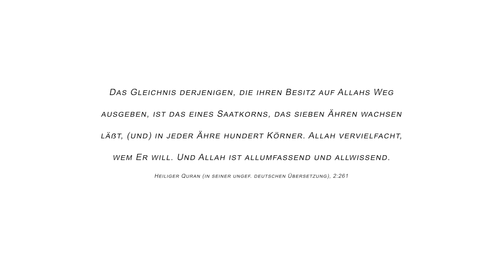TARAWIHPROGRAMM #28 - "So habe ich ihm seine ganzen Sünden vergeben" - Imam Mouhsine Chtaiti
Salaam ihr Lieben!

Der IIS e.V. ist gemeinnützig. Ihre Spenden an uns sind steuerlich abzugsfähig! Auf Wunsch wird jedem Spender eine Spendenbescheinigung ausgestellt. Spenden bis zu 200,- Euro können ohne Spendenbescheinigung mit dem Einzahlungsbeleg der Überweisung (Kontoauszug) beim Finanzamt eingereicht werden.

Der Verein lebt von den Spenden seiner Mitglieder und Besucher. Wenn Ihnen die Arbeit des I.I.S. gefällt und Sie gerne einen wertvollen Teil dazu beitragen möchten, dass diese Arbeit auch in Zukunft noch fortbesteht, dann sind Sie herzlich dazu eingeladen, eine Spende an folgendes Konto zu richten (gerne auch via PayPal: , oder direkt-link zu Paypal-Spende

Konto Verein

IBAN: DE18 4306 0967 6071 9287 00
BIC: GENODEM1GLS
Bank: GLS Bank
Kontoinhaber: Islamische Informations- und Serviceleistungen e.V.
Verwendungszweck: Spende

Konto Projekt ZUKUNFT (Moscheebau)

IBAN: DE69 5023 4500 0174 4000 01
BIC: KTAGDEFFXXX
Bank: KT Bank
Verwendungszweck: Spende